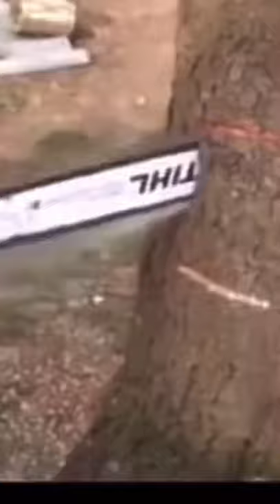Kid rages on Fortnite and turns into chainsaw